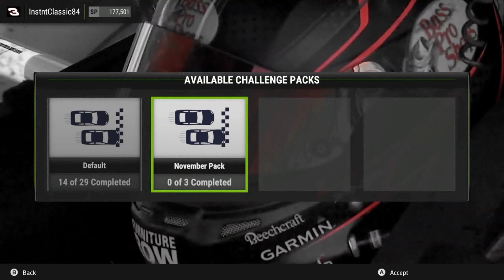Lost DLC - NASCAR Heat 2 Part 2/4